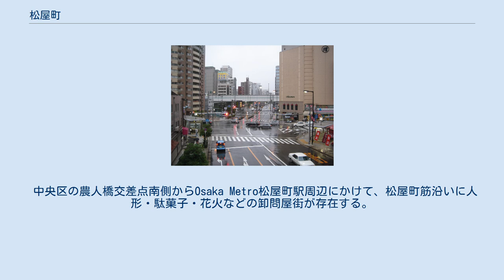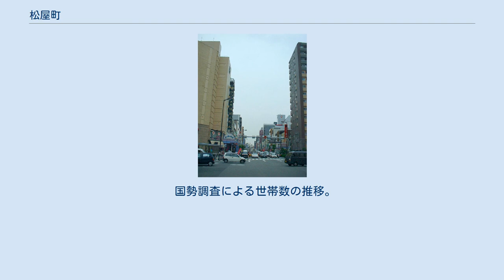松屋町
日本 」 大阪府 」 大阪市 」 中央区 」 松屋町 松屋町（まつやまち）は、大阪市中央区の町名。
 「まっちゃまち」の愛称で知られる。
 大阪市中央区南東部、末吉橋東側に位置し、北で松屋町住吉、北東で安堂寺町、東で谷町、南で瓦屋町、西で島之内・南船場と隣接する。
大規模なマンションの建設が増えた町である。
 中央区の農人橋交差点南側からOsaka Metro松屋町駅周辺にかけて、松屋町筋沿いに人形・駄菓子・花火などの卸問屋街が存在する。
 末吉橋の東詰、東横堀川 - 松屋町筋間に江戸時代から見える町名だが、のちに松屋町表丁に改称され、松屋町筋 - 骨屋町筋間が松屋町裏丁となった。
1872年（明治5年）に両町と松屋町表丁の北隣の丹波屋町を合わせて松屋町となった。
 安堂寺橋通を挟んで松屋町の北に接する松屋町住吉は、上記同様に江戸時代の住吉屋町と具足屋町を合わせた住吉町が1989年（平成元年）に改称したものである。
なお、住吉町はもと東区、松屋町はもと南区であった。
 松屋町一帯は江戸時代から菓子問屋の集中する町だったが、人形、玩具、紙、文房具などの問屋は明治以降に移転してきたもので、とりわけ御堂筋拡幅の際の移転が多い。
 2019年（平成31年）3月31日現在の世帯数と人口は以下の通りである。
 2016年（平成28年）現在の経済センサス調査による事業所数と従業員数は以下の通りである。
 松屋町交差点（東側から）